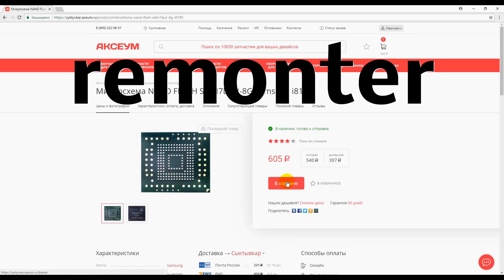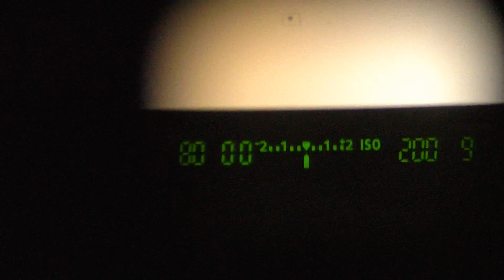РЕМОНТ ДЛЯ ПОДПИСЧИКА: Зеркалка Canon 1200D / Не включается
Наши группы Вконтакте:
(здесь делимся опытом и задаём вопросы)